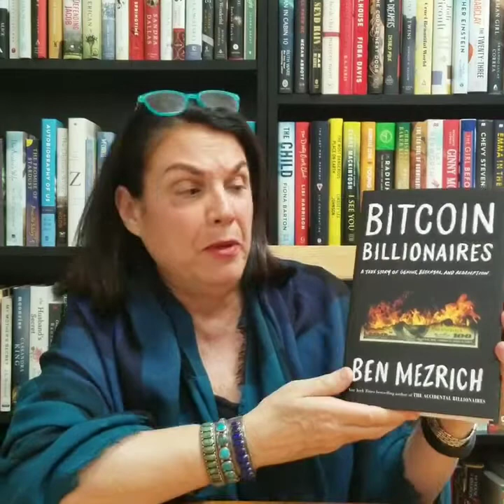Bookreporter.com Books to Read - Preview of May 24th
BITCOIN BILLIONAIRES: A True Story of Genius, Betrayal and Redemption by Ben Mezrich